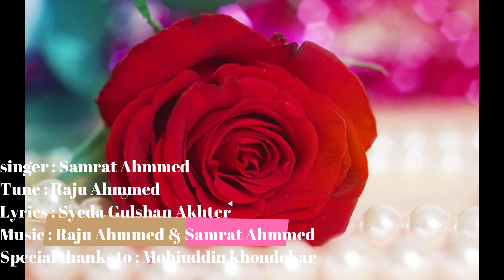GOLAP BY SAMRAT AHMMED#RAJUAHMMED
Song : Golap
Singer : Samrat Ahmmed
Tune : Raju Ahmmed
Lyrics : syeda Gulshan Akhter
special thanks to : Mohiuddin khondokar